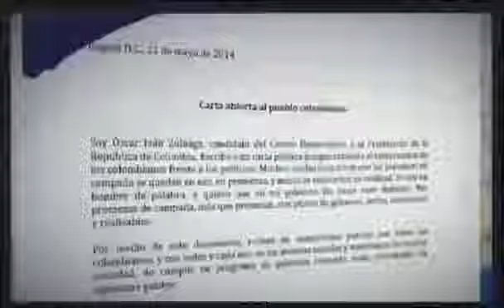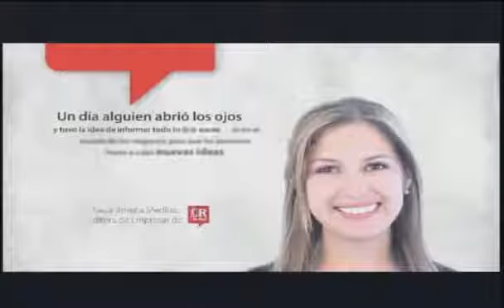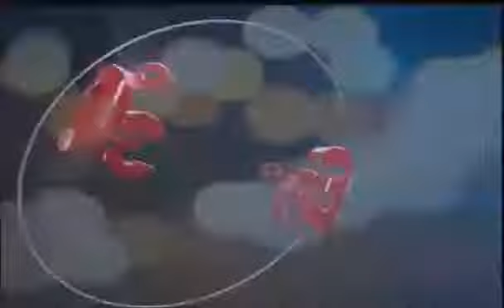Actual panorama político de Colombia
El tema de la paz en Colombia fue durante 2017, indudablemente, el más importante, el más polémico y, posiblemente, el que más expectativas produjo en todos los estamentos políticos, sociales.

La justicia en colombia es una porqueria ..y sus senadores ladrones.

Visite: Un polémico video publicado la pasada semana ha desatado una tormenta política en Colombia. En las imágenes se ve al candidato Oscar Iván Zuluaga del.